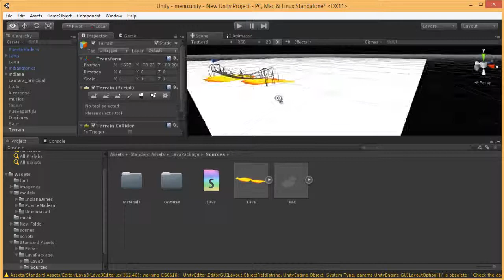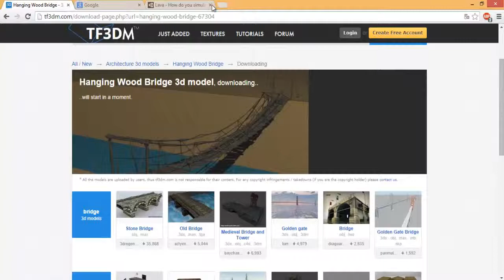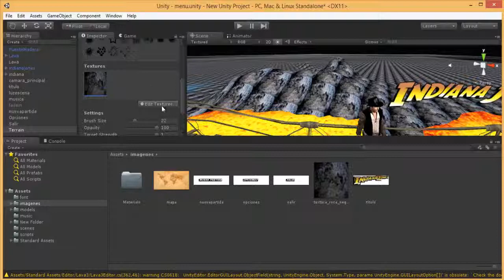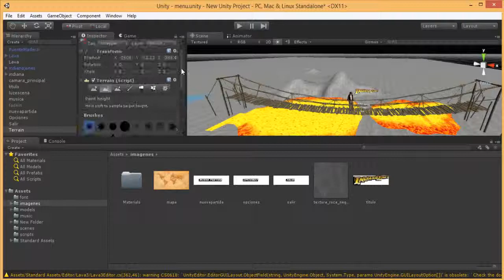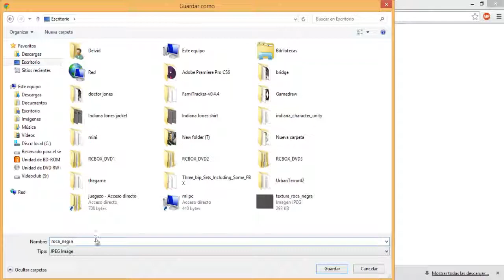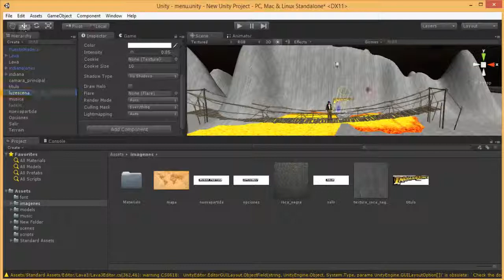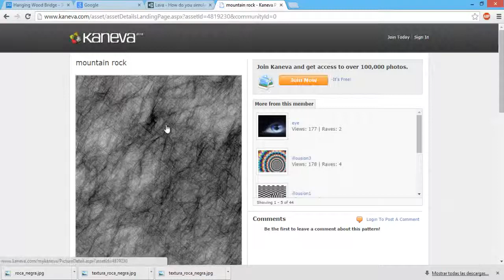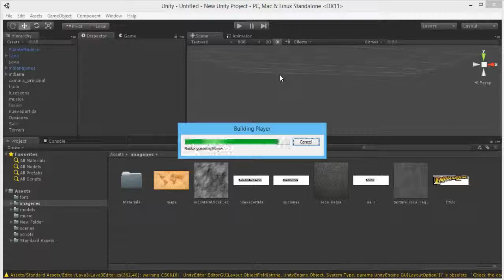15 minutos de desarrollo en Unity 3d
Pruebas de como puede quedar el menu del juego, muchos fallos pero por eso son pruebas :). Id pensando un tema para el juego y q no sea de las peliculas sino uno propio. Saludos.